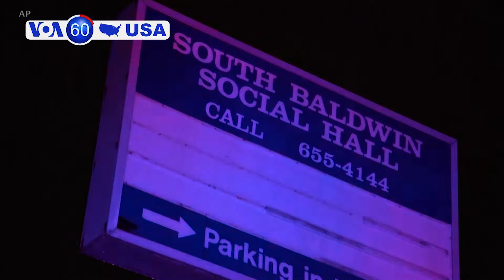VOA60 America English 10-29